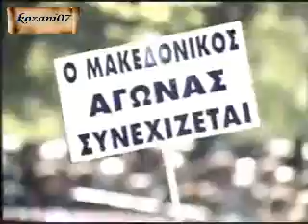ΠΑΡΕΛΑΣΗ ΑΠΟΓΟΝΩΝ ΜΑΚΕΔΟΝΟΜΑΧΩΝ - 28 ΟΚΤΩΒΡΙΟΥ